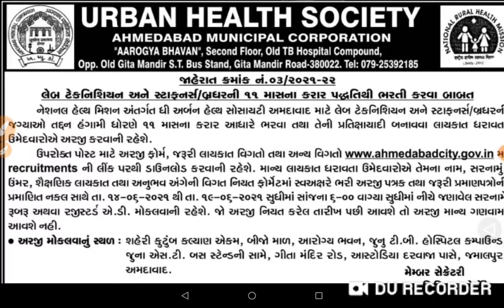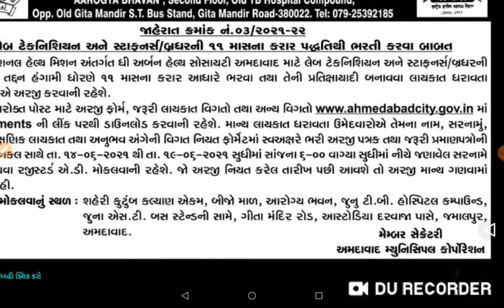લેબ ટેકનીશિયન અને સ્ટાફ નર્સ ની ભરતી